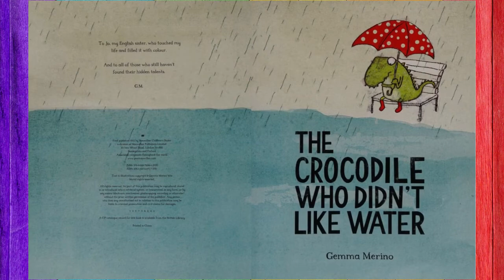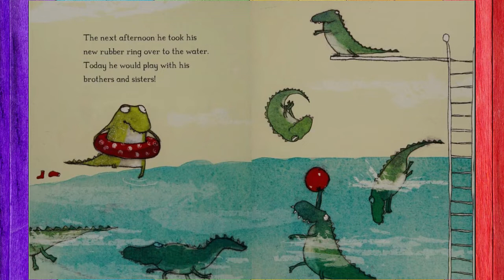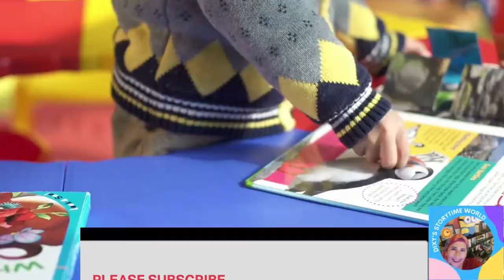💜The Crocodile Who Didn't like Water📚Kids Storybooks Read by Dixy💖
Meet a most unusual crocodile!
Everybody knows that crocodiles love water, but this little crocodile is different—he doesn't like it at all! He tries his best to change, but when an attempt at swimming causes a shiver and then a sneeze—could it be that this little crocodile isn't a crocodile at all? A hilarious and uplifting story about being yourself

by Gemma Merino  (Author)

Publisher
NorthSouth Books